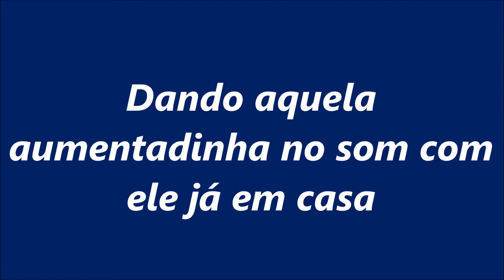O Aiwa de volta ao lar, mas e os graves???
Já coloquei o garoto de volta no lugar, mas será que realmente as caixas influenciam?? Apesar de eu ter tirado a dúvida, mostro as minhas caixas.